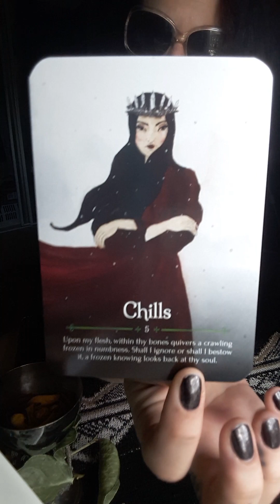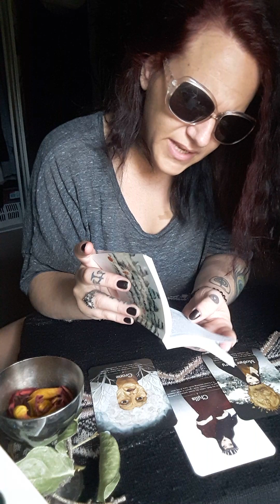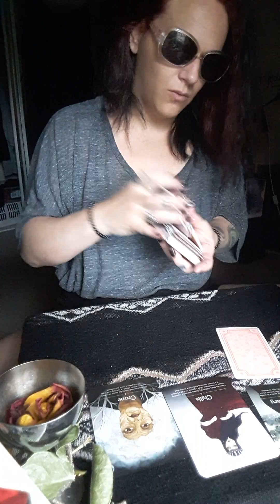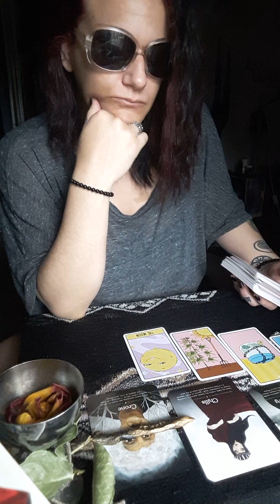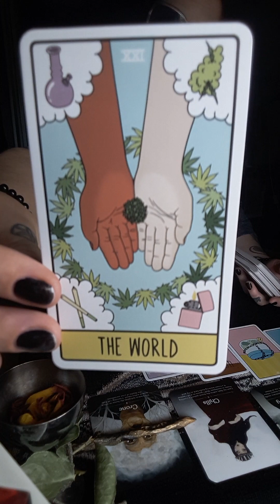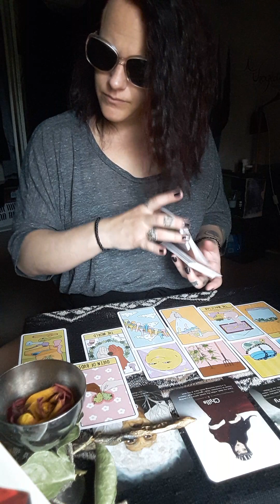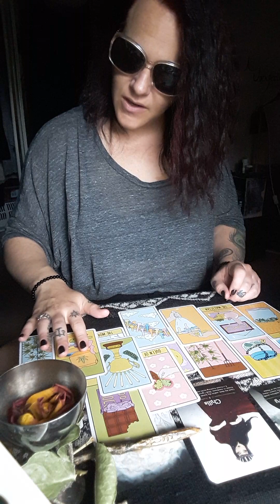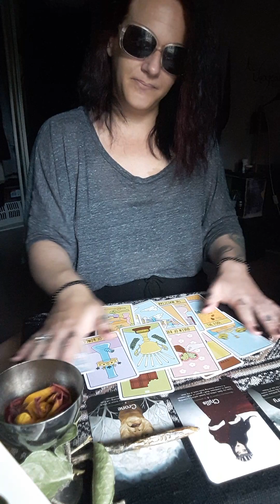Gemini, The Haunting by An Old woman.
Welcome to the channel and to this message brought here today about an old woman haunting a female or male. These messages are collective and may not resonate with everyone
Please be kind and respect the gift
Also visit the about section of this channel for prices and services available with yours truly Whitney Moon